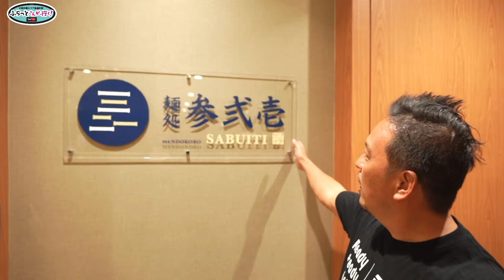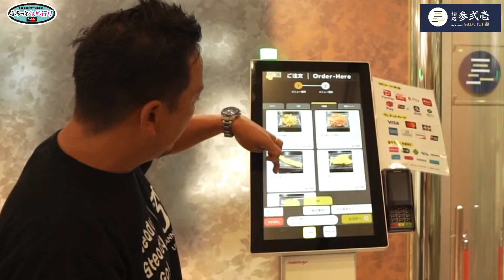溝の口KSPの麺処 参弐壱SABUITIでカレーうどんvsたぬきそば対決してみたら、お腹いっぱい過ぎて話にならない（涙）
KSPに誕生した食事・アート・デジタルが融合した新たな空間「PALETTE」

ふらっと溝の口〜ホテルKSPの内部に潜入しますねー！キレイて広い客室に、宿泊者専用のラウンジスペースやLife&Workを実現できるコワーキング！そしてパワーナップ？コーヒーナップ？癒しの空間へ。

ふらっと溝の口〜ホテルKSPのガーデンレストランGARDENAで和洋中のランチをガッツリ！の予定がなっちゃんがポカ（笑）まさかのおじさん達の暴食スタート！老若男女に人気のオシャレランチタイム。キラッ

毎週更新中！ぜひご覧くださいね！